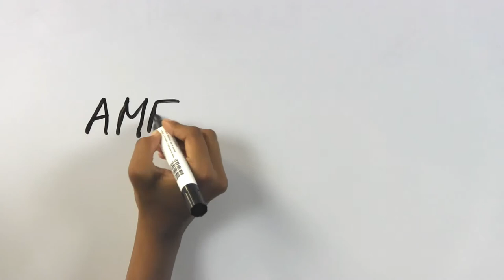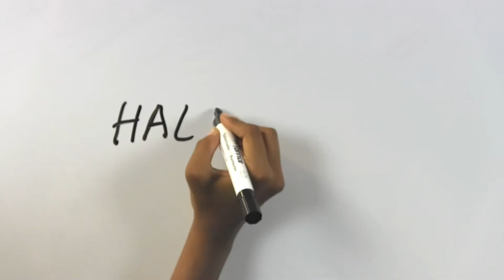Einstellungsgrößen sinnvoll einsetzen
Welche Einstellungsgrößen gibt es und wann werden sie eingesetzt. Dieser kurze Infoclip gibt Antworten.

Ein Übungsfilm aus dem Kurs "Produktion von Lehrfilmen und Infoclips" der Zentralen Einrichtung für Sprachen und Schlüsselqualifikationen der Uni Göttingen (Oktober 2017)